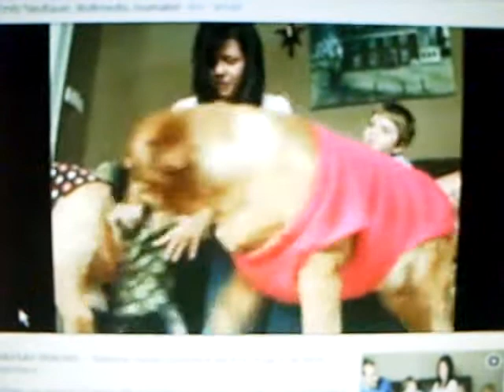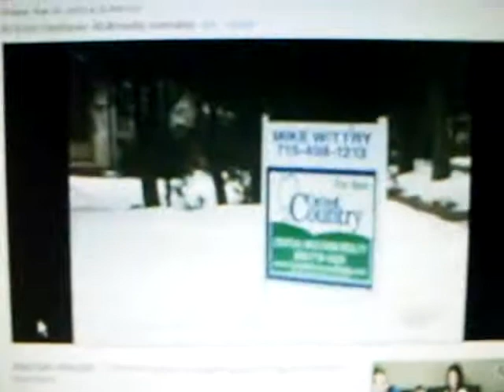Wausau Wisconsin Family Being Forced To Move Over 2 Extra Elderly Dogs !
This family wanted a variance to keep 2 extra elderly dogs until they passed away. City says no so they are selling their home rather than get rid of the 2 elderly dogs or pay the $300/day fine